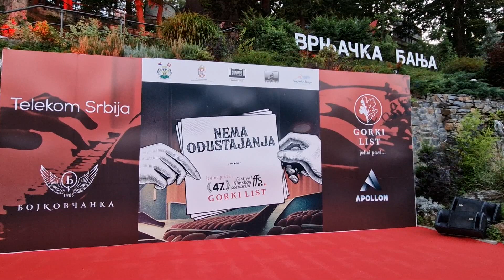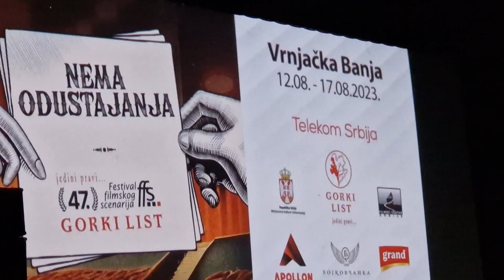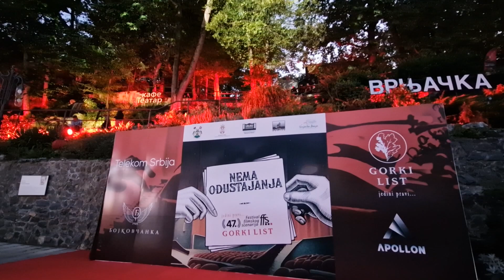Otvoren 47. Festival filmskog scenarija u Vrnjačkoj Banji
U Vrnjačkoj Banji sinoć je počeo 47. Festival filmskog scenarija na kojem će, do 17. avgusta, u zvaničnoj konkurenciji biti prikazano 15 od 39 domaćih filmova snimljenih između dva festivala. Pet filmova će biti premijerno prikazani
Veče je počelo kabareom „Naše veče“ Ivana Bosiljčića na Trgu kulture.
Svečanim defileom učesnika na Trgu kulture i zvanično je u Vrnjačkoj banji počeo praznik filma, a publici su se predstavili scenarističko-rediteljski timovi i glumci 15ovogodišnjih festivalskih filmova.
Program u amfiteatru vodili su glumica Mirka Vasiljević i njen kolega Miljan Prljeta.
Domaćin festivala i publika oprostili su se sinoć od nedavno preminulog Srđana Koljevića,  filmskog scenariste, reditelјa i univerzitetskog profesora, koji je bio veliki prijatelj banjskog festivala i na njemu prošle godine dobio nagradu Zlatno pero Gordana Mihića.

Festival filmskog scenarija na Letnjoj pozornici otvorio je Đorđe Milosavljević, scenarista, dramaturg, reditelј, univerzitetski profesor i kritičar, ovogodišnji laureat nagrade „Zlatno pero Gordana Mihića”. Dobitniku je nagradu uručio Milan Nikodijević koji je podsetio da je ovo nagrada za celokupno stvaralaštvo Milosavlјevića koji je napisao oko 50 scenarija za filmove, TV serije, nekoliko pozorišnih drama, režirao tri filma, pisao knjige, uređivao zbornike. Samo na Festivalu filmskog scenarija osvojio je tri prve nagrade. Milosavljević je poručio da se „scenaristička veština najbolјe ogleda u sažetosti“:

– Za jedan filmski scenario potrebno vam je desetak hilјada reči i one treba da sadrže sve ono što je važno za jedan celovečernji film. Zato mi dozvolite da budem scenaristički sažet i da kažem šest najvažnijih reči večeras: „Ovim otvaram 47. Festival filmskog scenarija!” – poručio je Đorđe Milosavlјević.

U okviru pratećeg programa Festivala, biće održana Letnja škola dramaturgije,  Letnja škola filmske kritike i Simpozijum o delu Gordana Mihića.

Festival se završava 17. avgusta kada će biti uručene i nagrade žirija koji ove godine čine Saša Radojević, prošlogodišnji laureat Festivala Srđan Dragojević i Nataša Drakulić.

Prve festivalske večeri premijerno je prikazivan film „Koma“ scenaristkinje Vide Basare i Petra Jakonića koji potpisuje i režiju, a onda, takođe premijerno, i film Prigušivač“ scenaristkinje Natalije Musić i režisera Gorana Nikolića.
Večeras su na Letnjoj pozornici na programu filmovi „Ko živ, ko mrtav“ i „Oluja“.